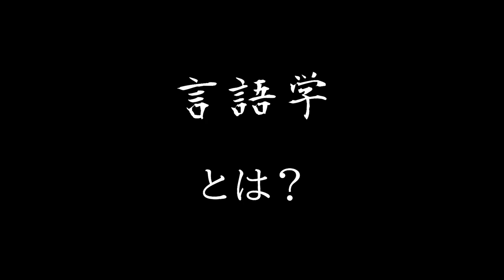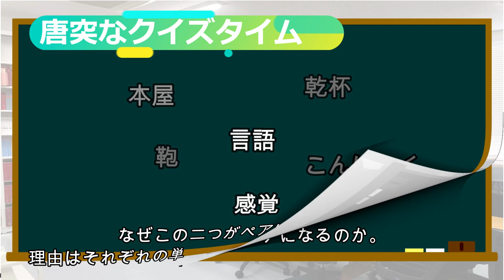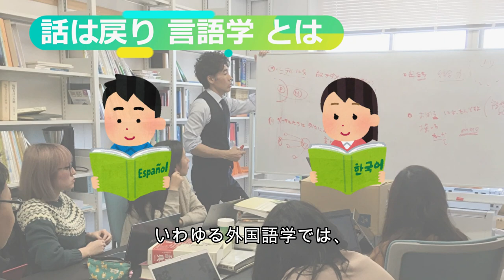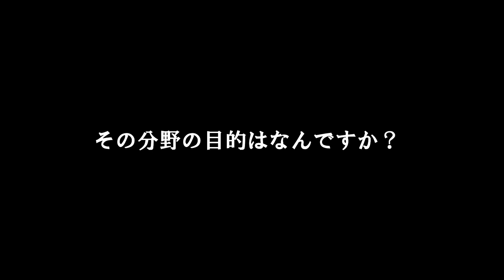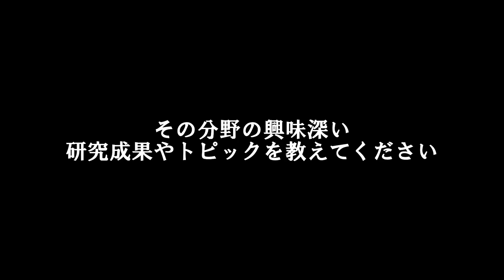言語学・応用言語学研究室紹介動画